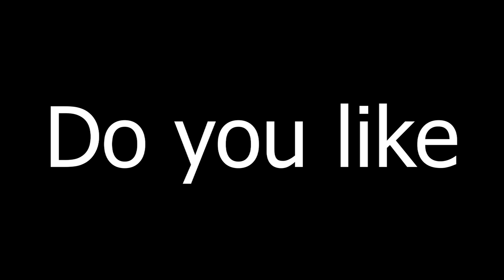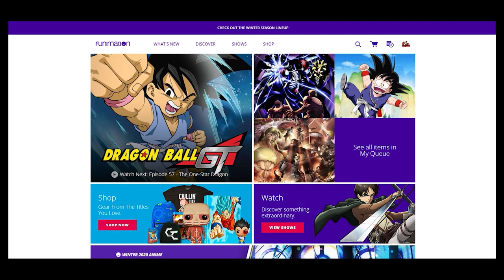Khun. The Swerve King |【TOWER OF GOD】EPISODE 8 REACTION!!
Khun's character is so dope.